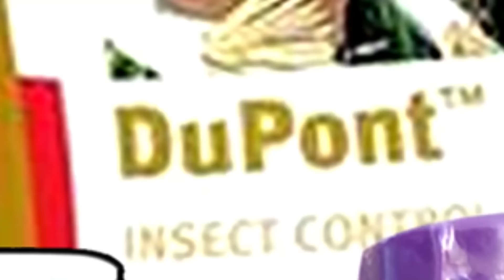మిరప లో పై ముదురు తగ్గటం లేదా ? - మోహన్ ట్రేడర్స్ ఆదోని - 9493636363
రైతు సోదరులకు ముఖ్య గమనిక దయచేసి ఒక్క సంవత్సరం మోహన్ ట్రేడర్స్ ఆదోని వారి దగ్గర పురుగుమందులు వాడి దిగుబడిలో తేడాను గమనించండి.

మోహన్ ట్రేడర్స్ ఆదోని వారు గత 25 సంవత్సరాలుగా నాణ్యమైన పత్తి విత్తనాలు రైతులకు అందిస్తున్నారు.

రైతు సోదరులకు ముఖ్య గమనిక:- మీరు ఈ 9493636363 నెంబర్ కు కాల్ చేసి ఆర్డర్ చేస్తే మేము మీకు డెలివరీ చేయగలం - మోహన్ ట్రేడర్స్ ఆదోని